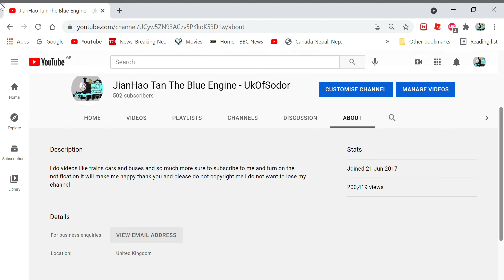I reached 200,000 views